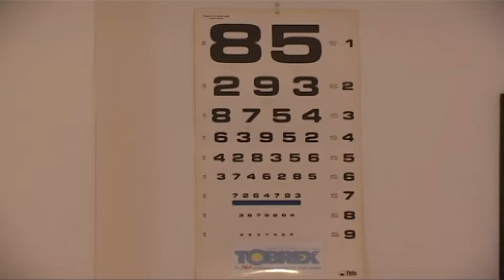Λάρισα: Ανησυχία για την οξεία ηπατίτιδα σε παιδιά